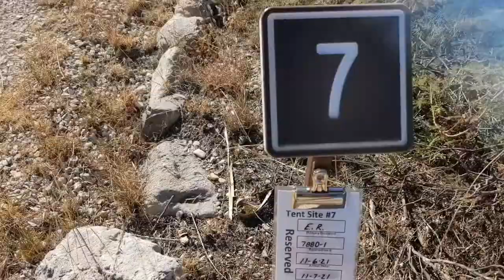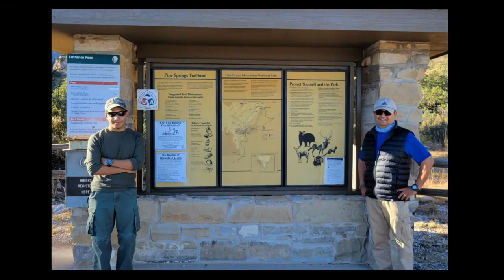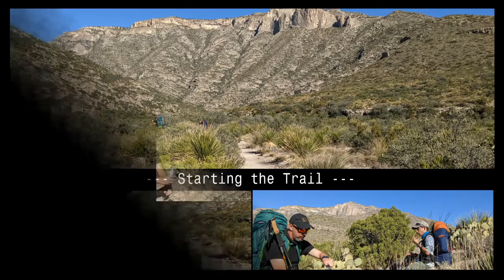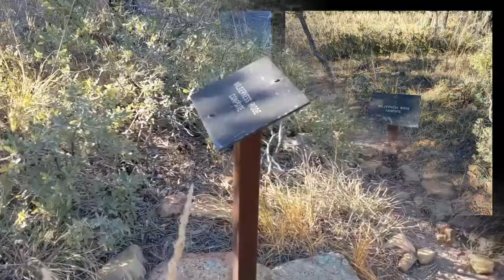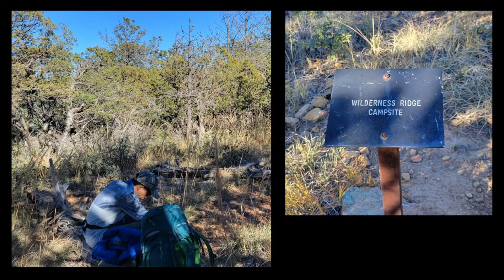2021 Backpacking Guadalupe Mountains National Park, McKittrick Canyon-Wilderness Ridge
This is a backpacking route through some of the most beautiful areas in West Texas and Southern New Mexico.
3 nights backpacking with Fav Reg, Bugs, and Fav T-6.